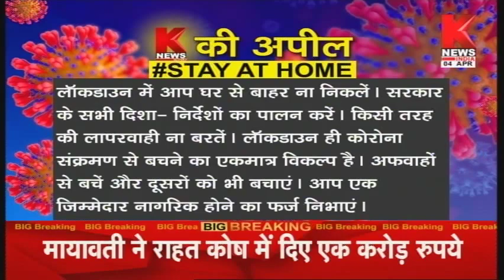हमारा उत्तराखंड || HAMARA UTTARAKHAND || Knews